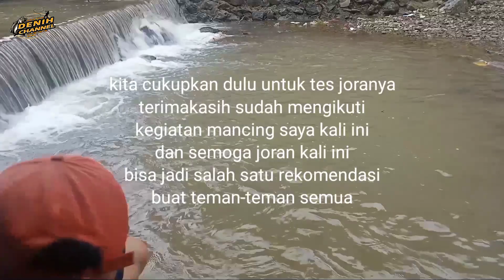Review joran wader super lentur - tes langsung Mancing wader beunteur babon di kali kecil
Review joran wader super lentur - tes langsung Mancing wader babon di kali kecil
mancing wader babon kali ini pakai joran baru dari Sukabumi
asli ini joran wader enak banget saat strike ,lengkungannya pas banget

jika Anda saran dan pertanyaan silahkan tulis di kolom komentar
terimakasih untuk selalu suport channel ini 🙏